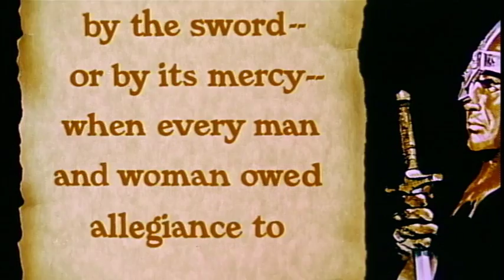The War Lord Theatrical Trailer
One of the finest historical adventure films ever made, The War Lord dramatises with uncommon intelligence and integrity the brutality, difficulties and injustices of the Middle Ages.

Charlton Heston (Ben Hur, Touch of Evil, The Ten Commandments) stars as Chrysagon, an honoured knight who takes over a castle tower in the swampland of Normandy to strengthen his duke's authority. But his struggles to maintain power in the face of Pagan villagers, barbarian attackers and his brother's jealous counsel are shaken by his growing weariness with bloodshed in a cruel world.

Never before released for home viewing in the UK, this collaboration between OSCAR-winning director Franklin J. Schaffner and the legendary Charlton Heston, three years before their iconic reunion on Planet of the Apes, is a gripping saga of ferocious battles, heartfelt emotion and powerful storytelling.

Read my review of the Eureka Entertainment DVD at Film 365